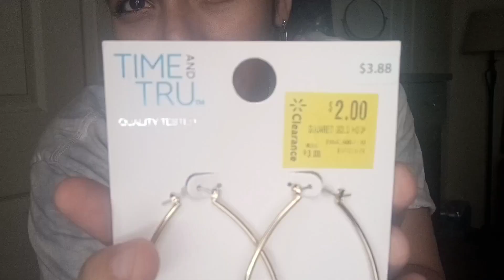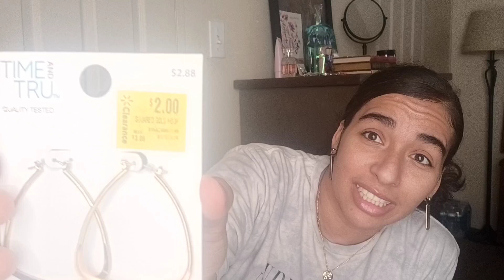Valentine Ep 8: Walmart Blowout Sale ($1 Everything Haul)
14 Days of Love Day 8